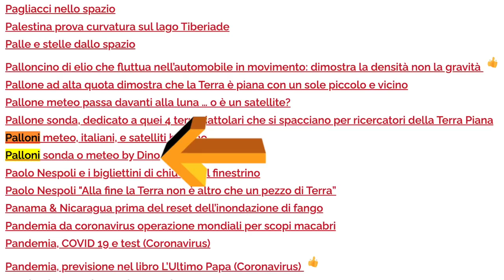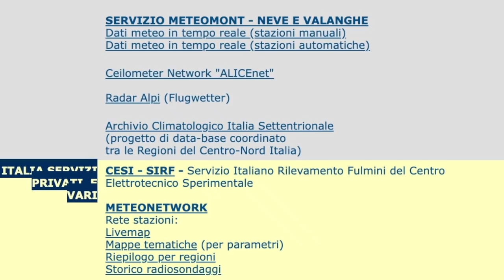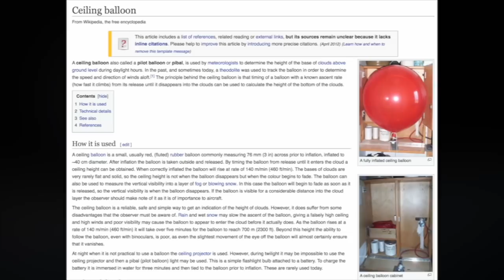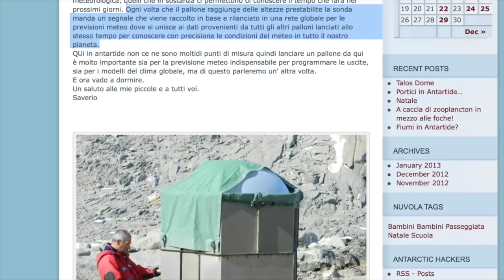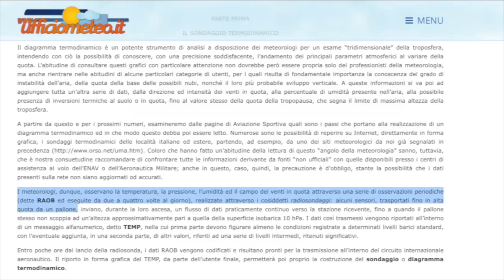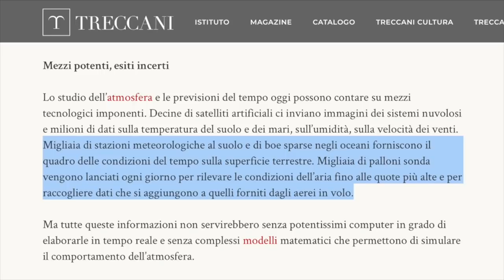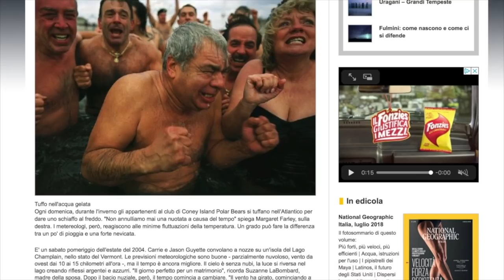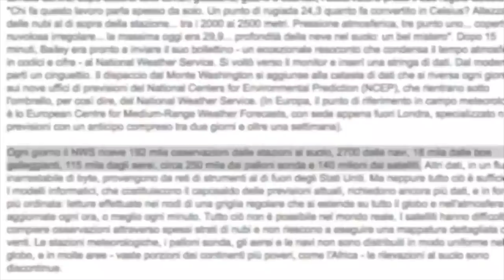Ancora credete alla narrativa di regime dei satelliti meteo?